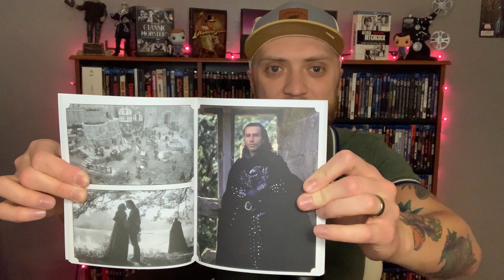Blu-ray Unboxing | Robin Hood: Prince of Thieves | 4K Arrow Video Boxset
Here I'm unboxing and talking about the Arrow Video 4K blu-ray boxset of Robin Hood: Prince of Thieves (1991). One of my favorite movies of all time, and I'm so excited to now own this!

Synopsis from Arrow Video:

Sometimes the only way to uphold justice is to break the law.

From Errol Flynn to Disney, Hollywood has long been fascinated with the legend of Robin Hood. Helmed by director Kevin Reynolds (Waterworld, The Count of Monte Cristo), Robin Hood: Prince of Thieves pays homage to the past while transforming the famous outlaw of Sherwood Forest into a movie icon fit for the 1990s.

Robin of Locksley (Kevin Costner, Waterworld) returns from the Crusades to find his father dead and vows revenge. With his Moorish companion Azeem (Morgan Freeman, Unforgiven), he joins a band of peasant rebels to do battle against the wicked Sheriff of Nottingham (Alan Rickman, Die Hard) and win the hand of the fair Maid Marian (Mary Elizabeth Mastrantonio, The Abyss), cousin of the absent King of England.

This grand, swashbuckling adventure in the classic tradition is brought to life by an all-star supporting cast, including Christian Slater (True Romance), Brian Blessed (Flash Gordon) and a memorable cameo from Sean Connery (himself a former Robin Hood), plus an instantly recognisable score by Michael Kamen (Highlander) – not to mention a chart-topping Bryan Adams theme song. Robin Hood: Prince of Thieves dazzles in an all-new 4K restoration, accompanied by a king’s ransom of new and archival bonus features.